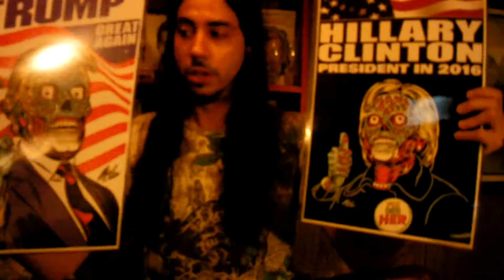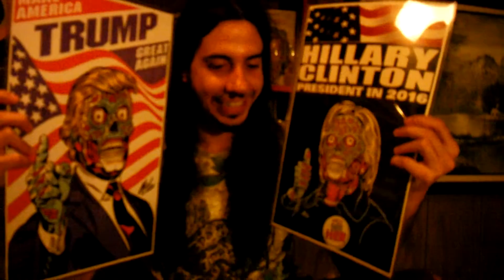My political stance and solutions...plus a conversation between Hillary and Donald Trump.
I reveal in this lackluster episode my political stance and solutions in a few words... and Donald Trump and Hillary show up and have a quick conversation about the earths intelligence...how strange!  Tune in gang!